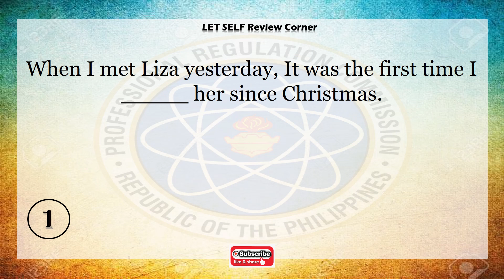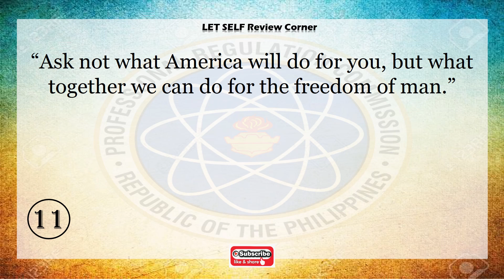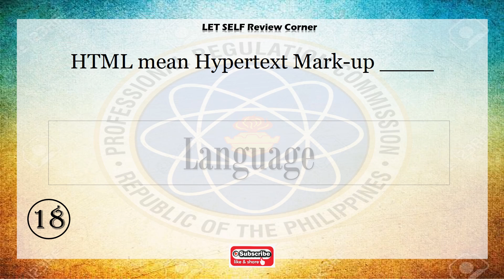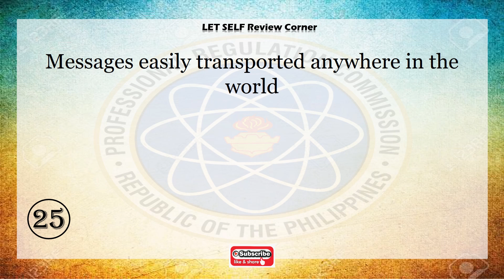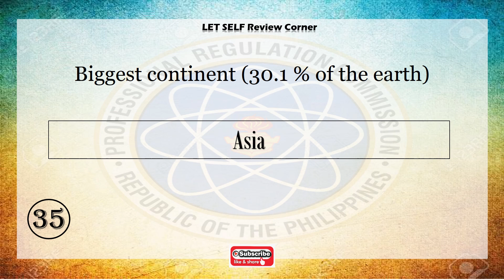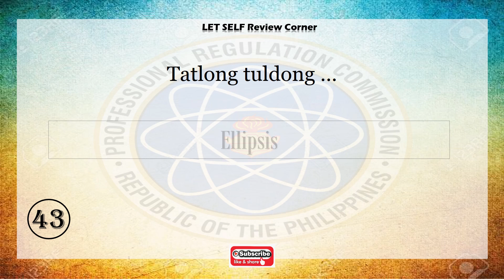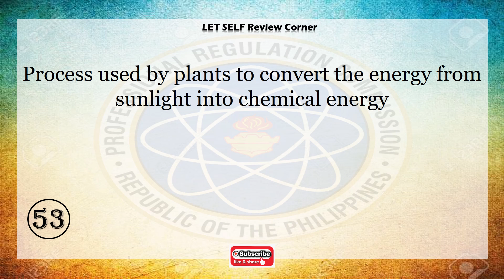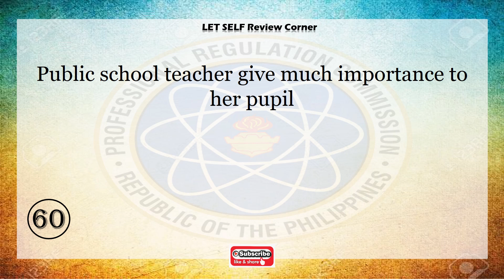GENERAL EDUCATION - PART 3 (60 ITEMS)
41. KABANATA 1
43. TATLONG TULDOK